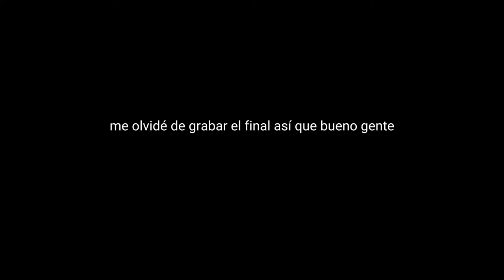Cocinando con guille 👨‍🍳👨‍🍳